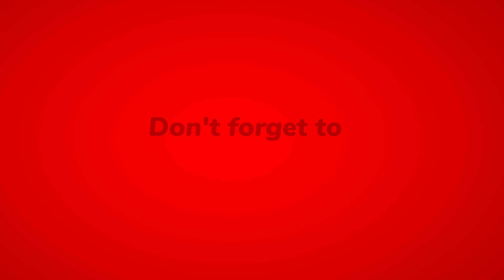Bachtel Trail / Zürich Oberland / Switzerland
Ja der Bachtel stand fast ganz oben auf meiner Liste, Danke Jungs, dass ihr mich mitgenommen habt. Es war richtig cool.

Stefan :

Bike : Trek Slash

Christoph :

Bike : Focus

Darren :

Bike : Orbea

Gian Marco :

Bike : KTM